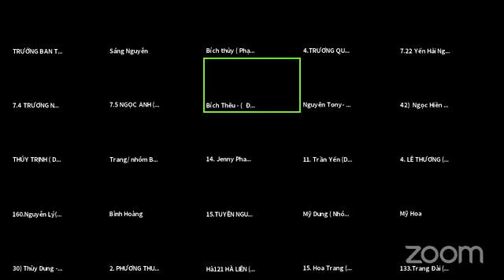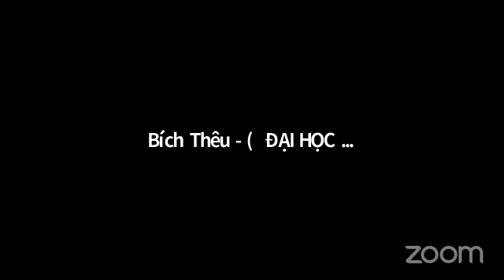✅ Ngày 13. (Phần 2). Thành Công NUÔI DƯỠNG thành công. (Còn lại 77 ngày).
xin mời anh chị join vào nhóm học tập ỨNG DỤNG RA KẾT QUẢ cùng em Thêu nhé.